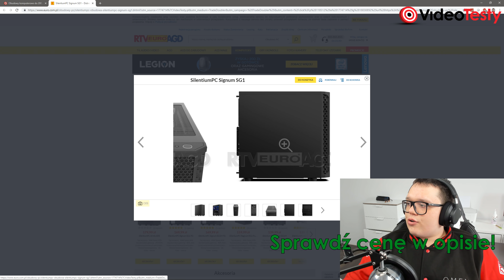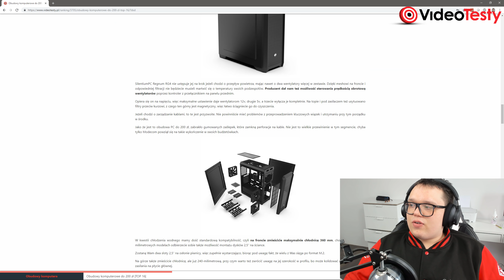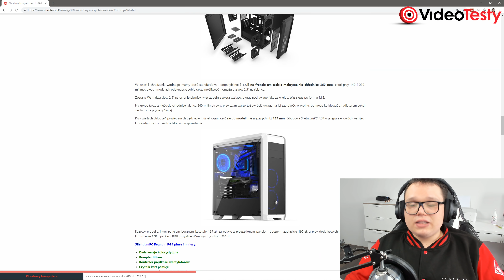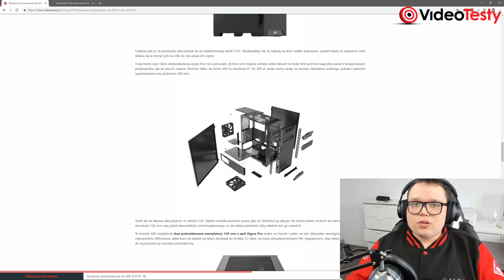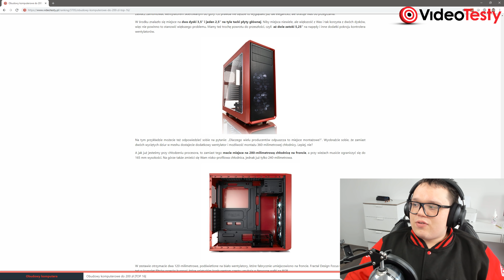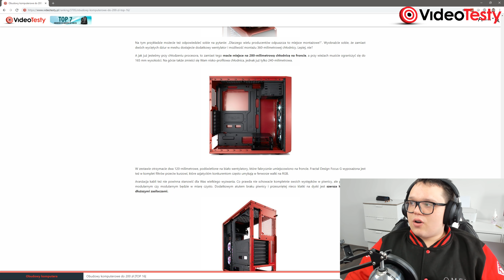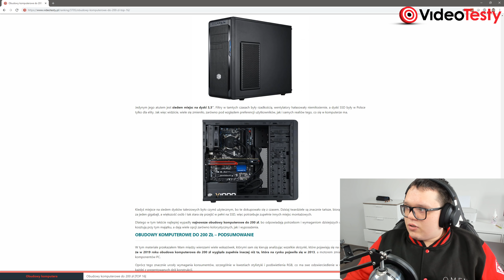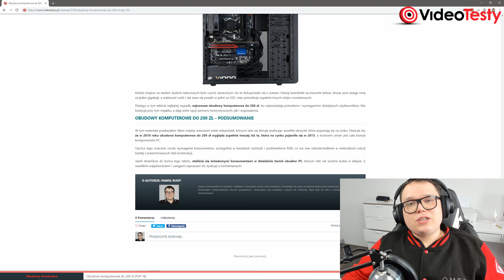Obudowy Komputerowe do 200 zł *Top 4*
Polecane Obudowy Komputerowe do 200 zł ⤵️⤵️

Masz pytania o sprzęt komputerowy? Nie wiesz co kupić?

Ekipa
VideoTesty.pl